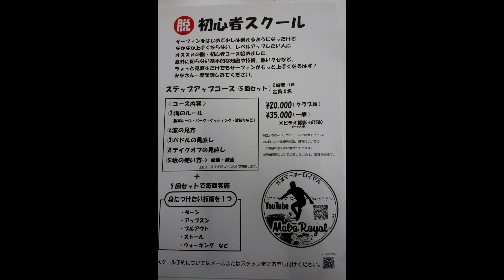１２/３日マーボーロイヤルサーフィンスクール【初心者歓迎】【スクール予約は概要欄にて】